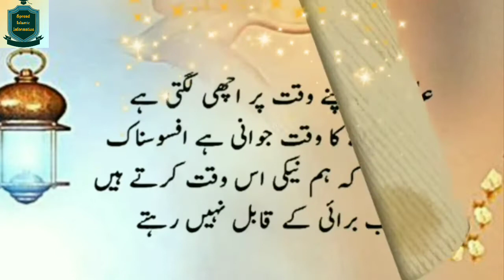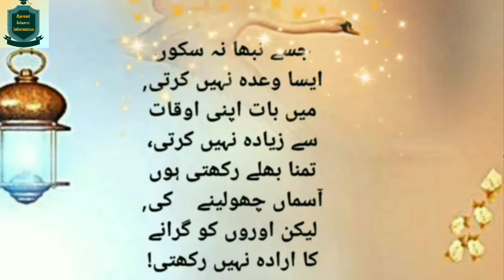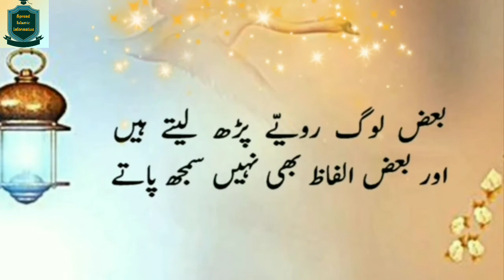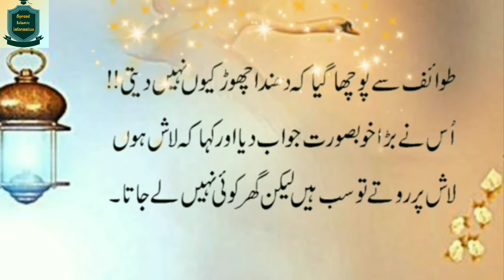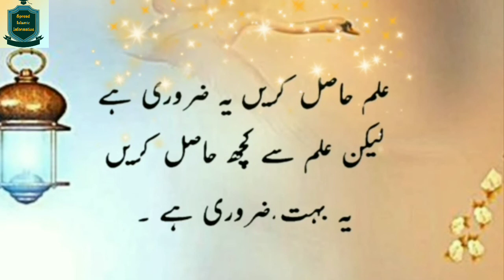Islamic Moral Lessons in Urdu Part 9| jis ghar m 4 cheezain hn wo ghar brbad ho jata h| Golden Words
| Golden Islamic Words
Motivational Islamic Information | Amazing Moral Lesson Spread Islamic Information
|Urdu Story| Golden Quotes in Urdu | Beautiful Words |

|Heart Touching Hadees in Urdu| A True Story | Sabaq Amoz Quotes Hindi/Urdu | Story |
Spread Islamic Information
Urdu Moral Stories - Hazrat Ali Heart Touching Quotes in Urdu| Inspirational Quotes in Urdu
Words can change the world.

Channel Owner (Spread Islamic Information)

Be Happy😊

Note : All copyright are reserved by Spread Islamic Information, So don,t re-upload.If anyone try to use our content then they will face strike.